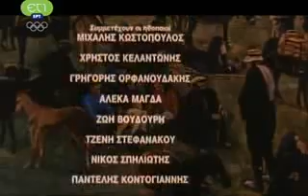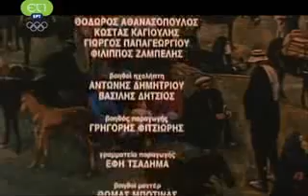Ο πρίγκιπας ET1 (1996) 6ο Επεισόδιο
Έτος: 1996
Τηλεοπτική Σειρά
26 επεισόδια( Κύκλοι επεισοδίων: 1) (Ημέρα προβολής: Τρίτη)
Διάρκεια επεισοδίου: 45'
Ημερομηνία προβολής πρώτου επεισοδίου: 13 Φεβρουαρίου 1996
Είδος: Σατιρική
Κανάλι: ΕΤ1
Σκηνοθεσία: Τάσος Ψαρράς
Σενάριο: Κώστας Χαλκιάς , Τάσος Ψαρράς

Ηθοποιοί: Γιώργος Αρμένης (πρίγκιπας) , Ηλίας Λογοθέτης , Ντενίζ Μπαλτσαβιά , Δήμητρα Χατούπη , Νίκος Μπουσδούκος , Χρύσα Ρώπα , Δημήτρης Καμπερίδης , Μαίρη Ιγγλέση , Περικλής Αλμπάνης , Ευτυχία Λιβανίου , Γρηγόρης Ορφανουδάκης , Ανέστης Βλάχος , Βασίλης Κολοβός , Μάκης Ρευματάς , Μαρίκα Τζιραλίδου , Μηνάς Χατζησάββας (αφηγητής) , Ελπιδοφόρος Γκότσης , Δήμητρα Κακαουνάκη , Κώστας Θέμος , Θοδωρής Μπογιατζής , Γιώργος Μωρογιάννης , Παναγιώτης Μποτίνης , Ειρήνη Χατζηκωνσταντή , Δημήτρης Μάριζας , Μανώλης Σορμαϊνης , Αλέξης Σταυράκης , Ρήγας Αξελός , Σταμάτης Τζελέπης , Τάκης Βαμβακίδης , Ηλίας Ασπρούδης , Μαρία Ζαχαρή , Νίκος Χύτας , Ντίνα Οικονόμου , Λεωνίδας Βαρδαρός , Γιώργος Κυριακίδης , Ειρήνη Κουμαριανού , Κατερίνα Μπούρλου , Δημήτρης Μπάνος , Βασίλης Τσιπίδης , Ζαφείρης Κατραμάδας , Βάνα Φιτσιώρη , Γεωργία Ανέστη , Βασίλης Ντανιάς (Διονυσάκης)

Σχόλια/Πλοκή: Ένας κουτοπόνηρος χωριάτης αποφασίζει να σκηνοθετήσει το θάνατο του για να γλιτώσει από τα χρέη και τις κοινωνικές υποχρεώσεις του. Η επανεμφάνισή του όμως, δημιουργεί στους συγχωριανούς του την αίσθηση του θαύματος με κωμικοτραγικές προεκτάσεις.